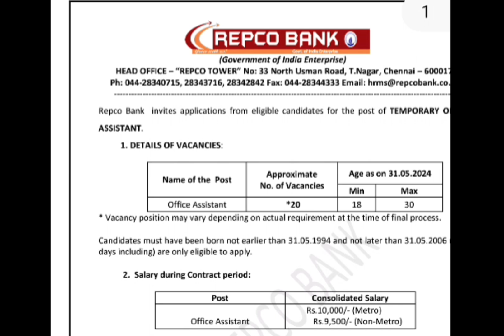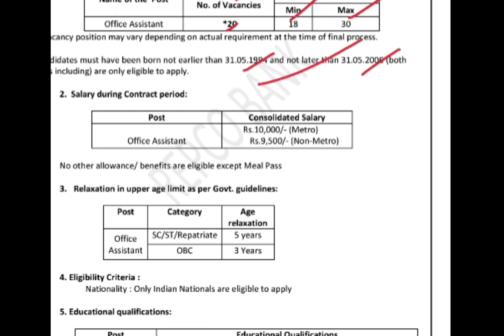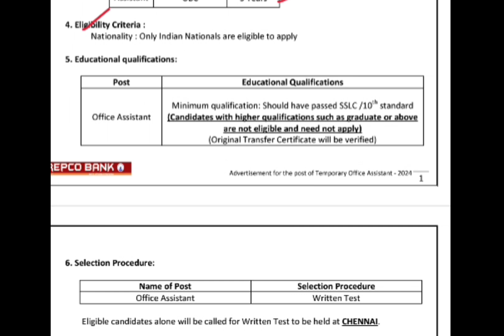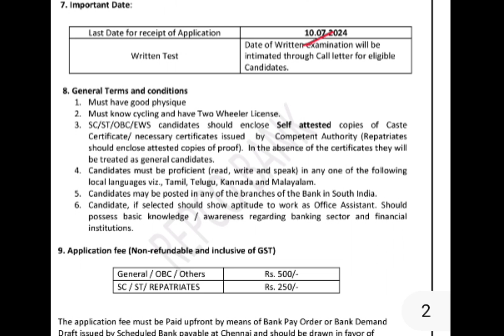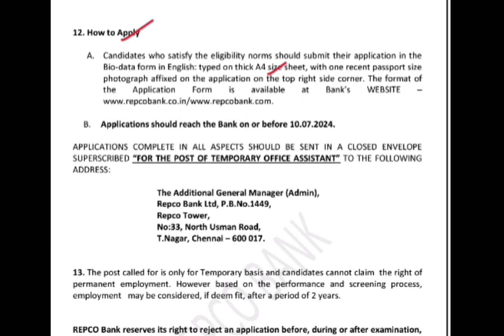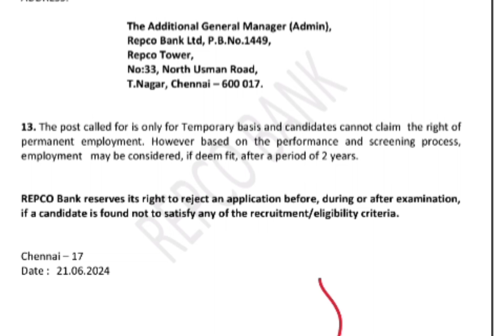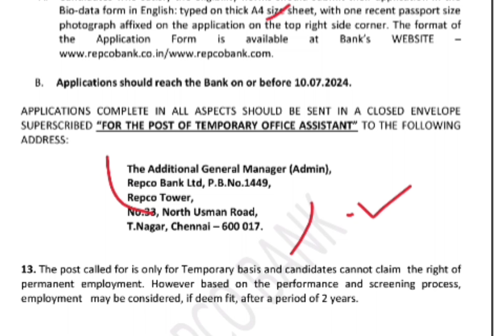10th పాస్ ఆఫీస్ అసిస్టెంట్ జాబ్స్ || Latest jobs in telugu || Repco bank jobs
10th పాస్ ఆఫీస్ అసిస్టెంట్ జాబ్స్ || Latest jobs in telugu || Repco bank jobs

updates

10th pass govt jobs
# latestjobsintelugu
Railway recruitmemt notification 2024  railway notification latest  jobs in telugu
10th base jobs in telugu

Latest  railway jobs notification 2024